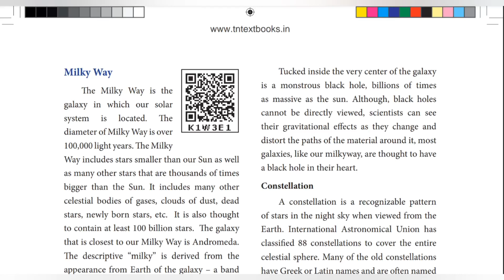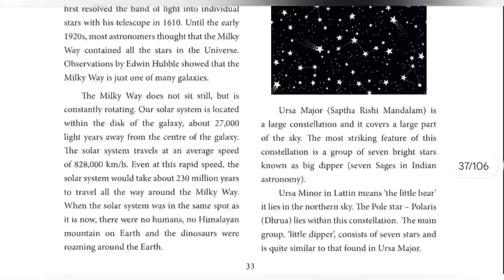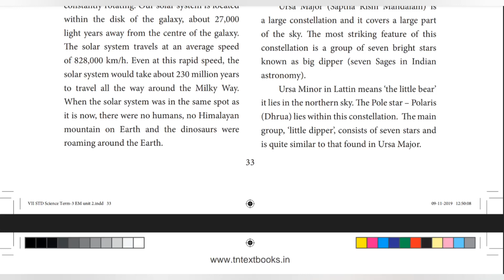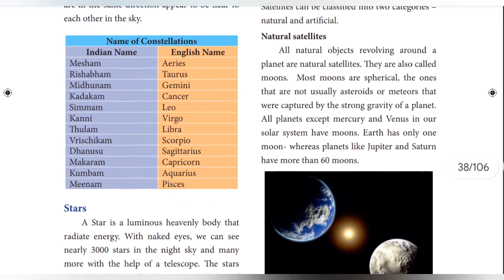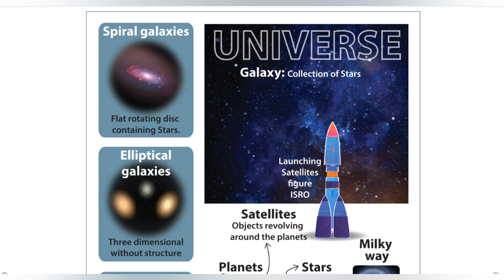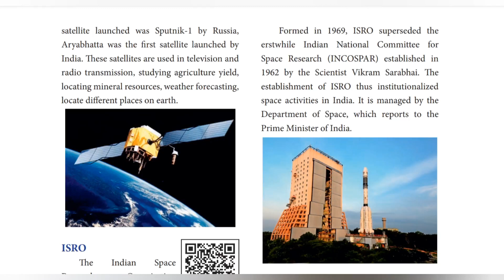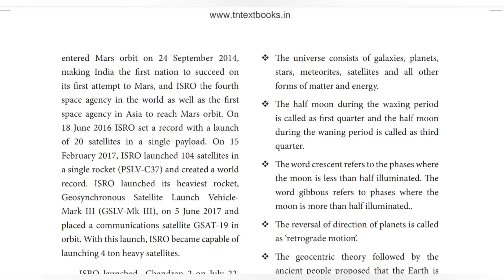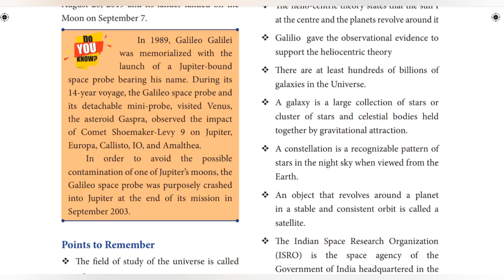7-TH STD SCIENCE TERM-3 UNIT-2 SPACE AND SCIENCE PART-3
7-TH STD SCIENCE TERM-3 UNIT-2 SPACE AND SCIENCE PART-3